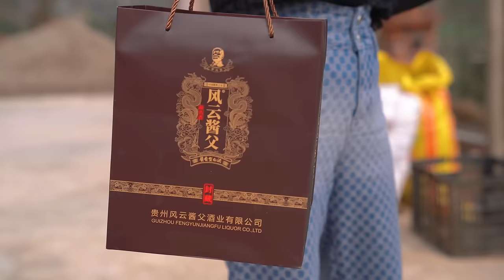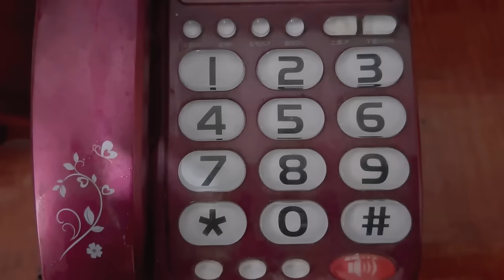美女給大哥送好酒，咱燉個牛腳下酒，皮筋肉爛啃個痛快！【鐵鍋視頻】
專注美食系列短視頻，有酒有料有溫度
大家好，這裡是鐵鍋視頻官方頻道
作為一名廚子+吃貨，我始終熱衷於美食，我的美食可能跟別人不太一樣。
我熱衷於粗獷豪爽的吃法，不知道你們是不是也一樣。

每天更新呦！
"在影片製作中，我們特別關注了食材的獲取，以確保它們不涉及任何形式的動物虐待。"